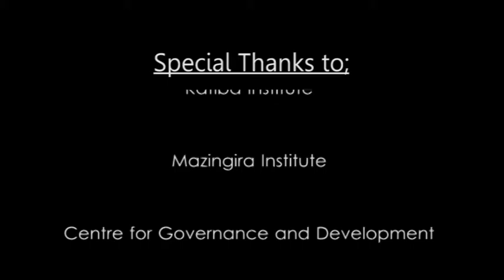Boaz Warugu speech on Katiba day